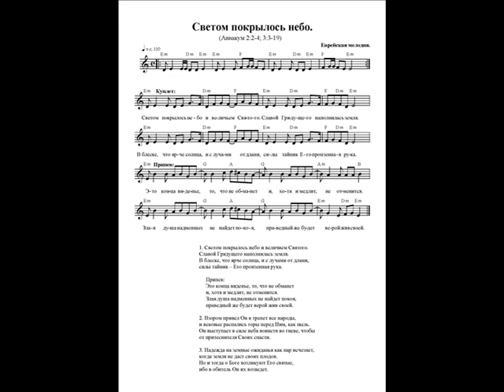Светом покрылось небо (Это конца виденье, то, что не обманет). Ноты (Light will cover the sky)